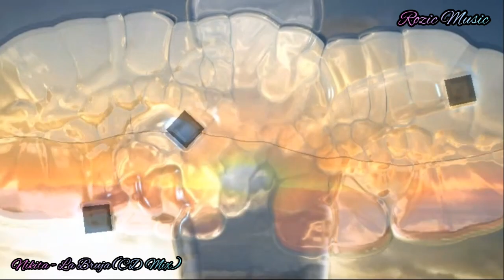Nikita - La Bruja (CD Mix)